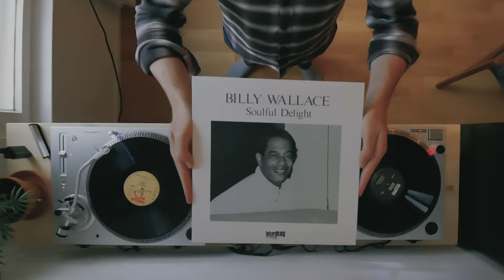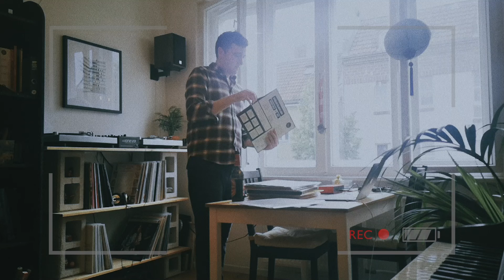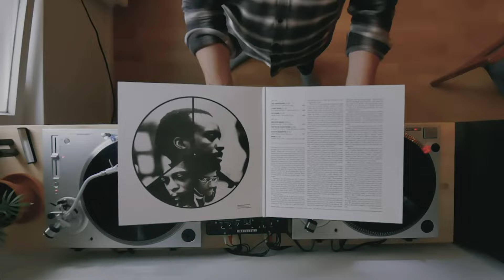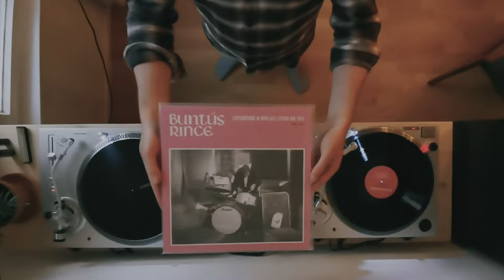Great Jazz Piano Players Vinyl Set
This first mix is something I've wanted to put together for a while. It started off as a purely piano trio mix, but in the end I couldn't resist putting a few other gems in there. Hope you enjoy